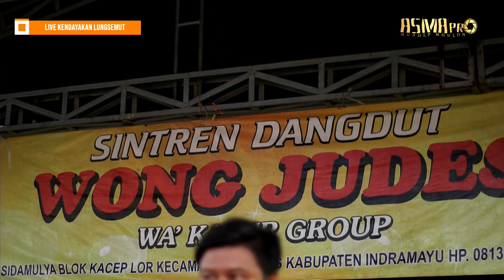Wartiyem Voc. Maya Amoy | WONG JUDES Wa kalur group | Lungsemut 24 Januari 2023